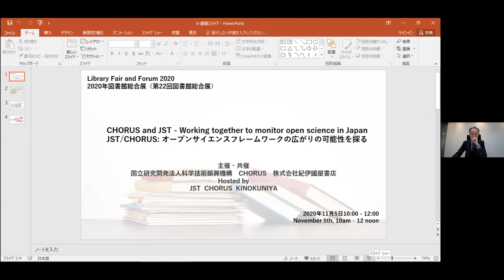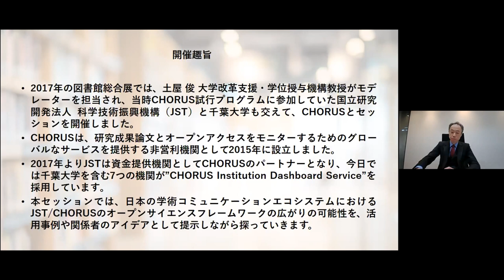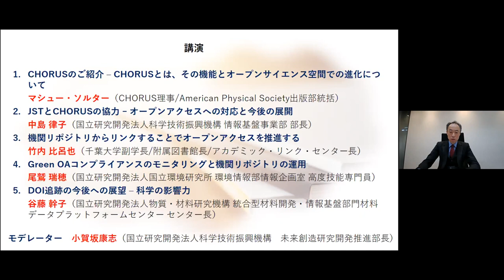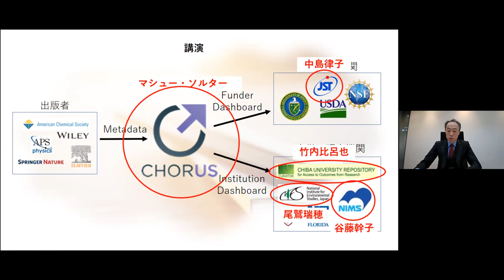JST and CHORUS Virtual Session - Opening - Ogasaka